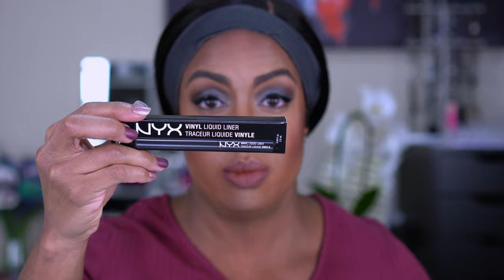Makeup Tutorial Using Affordable Products Under $10 | Everyday Makeup Tutorial for Black Women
Hello everyone, Today I'm sharing a makeup tutorial using affordable products under $10. I hope you enjoy this everyday makeup tutorial for black women! I was able to achieve this full face tutorial using affordable makeup products under $10.00 each!  Most of these products were a hit! Others. Not so much! These are some affordable makeup products that are some of the best drugstore buys I own. Watch to see how you can become a beauty on a budget!

💄 Products Used:
▸ Photo Focus Water Drop Primer- Coconut
▸ MAYBELLINE FaceStudio Master Prime Hydrate + Smooth Primer
▸ LA Girl Shady Slim Brow Pencil - Espresso
▸ Maybelline Brow Extension - Deep Brown
▸ Elf Beautifully Bare Sheer Tint Brow Gel - Medium
▸ LA Girl HD Pro Concealer - Toffee
▸ ELF Camo Concealer - Tan Latte
▸ Colorpop No Filter Concealer
▸ Color Icon Eyeshadow 10 Pan Palette - Comfort Zone
▸ Catrice HD Liquid Coverage Foundation - 080 Caramel Beige
▸ Wet N Wild Photofocus Liquid Foundation - Cocoa
▸ Black Radiance True Complexion™ Banana Loose Setting Powder
▸ ELF Powder Blush Palette - Dark
▸ Black Radiance True Complexion Contour Palettes - Medium to Dark
▸ Milani trobelight Instant Glow Powder - Afterglow
▸ NYX Slim Lip Pencil - Mohogany
▸ L'Oreal Rouge Signature Lightweight Matte Lip Stain - I Explore
▸ Wet N Wild Mega Last Breakup-Proof Black Liquid Eyeliner
▸ NYX Vinyl Liquid Liner - Black
▸ Cover Girl Lash Blast Fusion Mascara - 860 Very Black
▸ Ardell Mega Volume Lash #259
🔸 Social Media Accounts:
⌚ SCHEDULE:
Weekly Two Videos